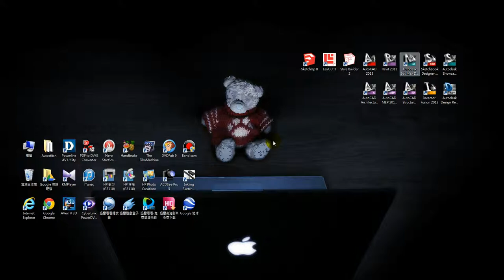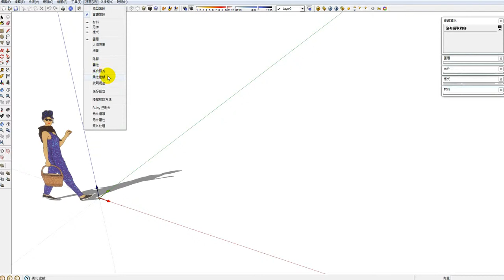SketchUp 自動儲存設定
透過SketchUp的：視窗 - 偏好設定 - 一般
就可以設定你要多久自動儲存一次
這樣才可以避免你畫半天的圖面被狗咬走